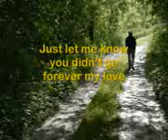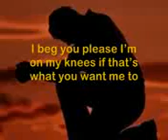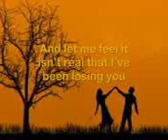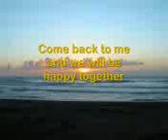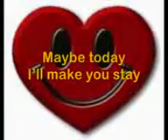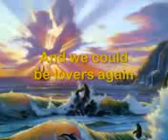dan byrd boulevard